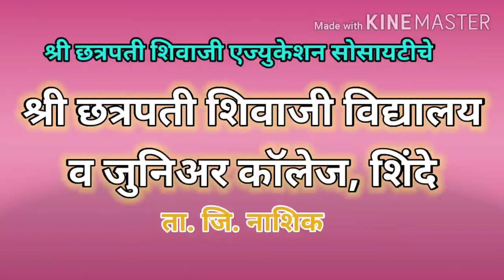८) गचकअंधारी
इयत्ता :- सातवी
 विषय:- मराठी